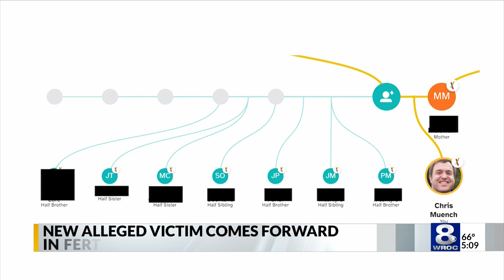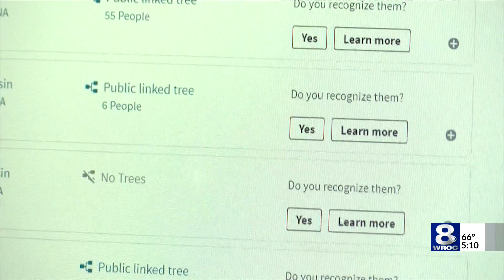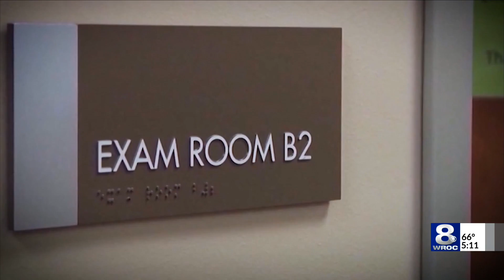‘I just want to know why’: More accuse local doctor of fertility fraud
More people are coming forward accusing a local gynecologist of fertility fraud.